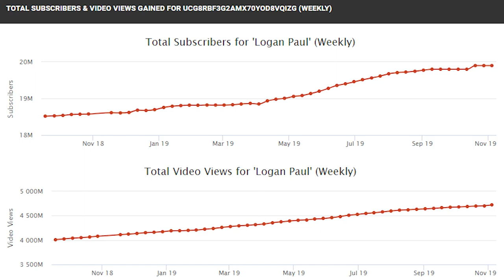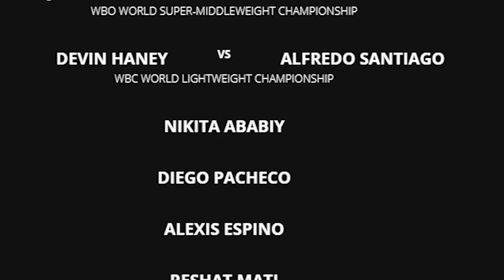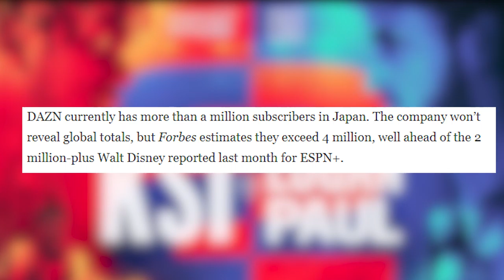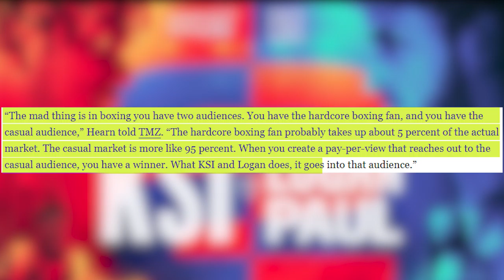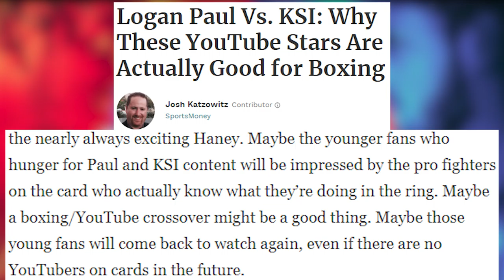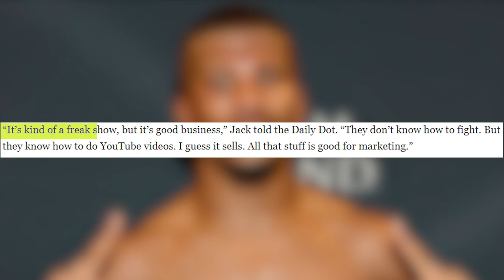Is KSI-Logan Paul 2 GOOD FOR BOXING?! | General Admission News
KSI and Logan Paul will box for the second time in two years and it seems like no one is truly getting what they want out of the second fight. But with the two prominent YouTubers contesting their second fight on DAZN, is it possible their controversial match is actually GOOD for the sport of boxing?? Let's find out...